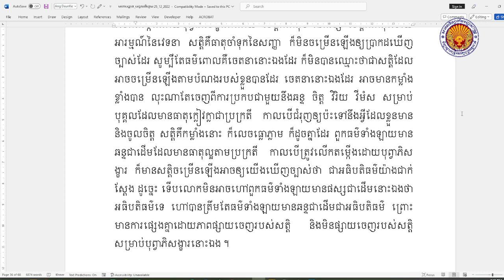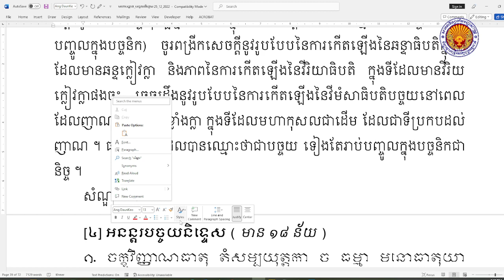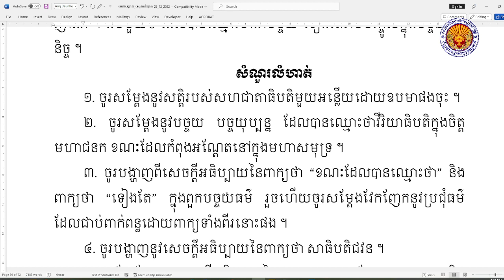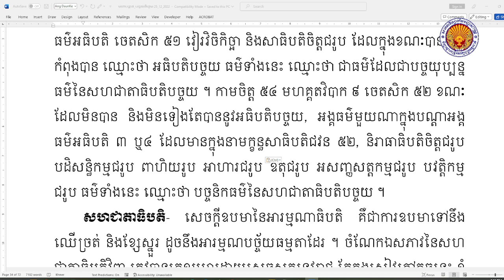008 មហាបដ្ឋានបច្ចយនិទ្ទេស | បង្រៀនដោយលោកគ្រូ សោម វណ្ណៈ